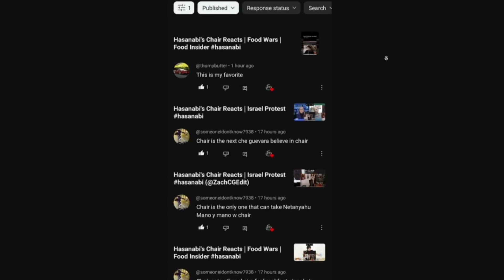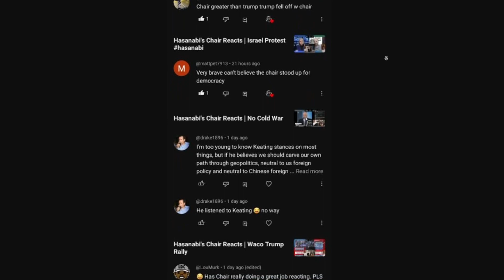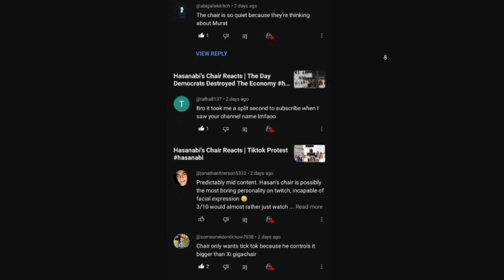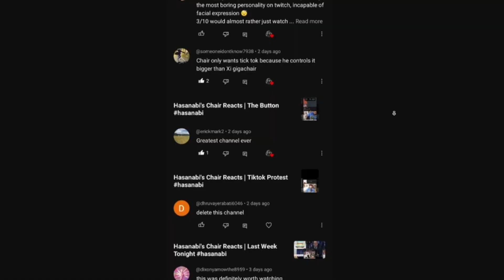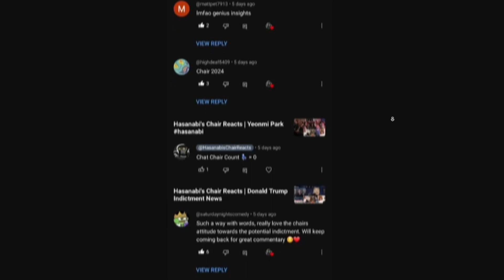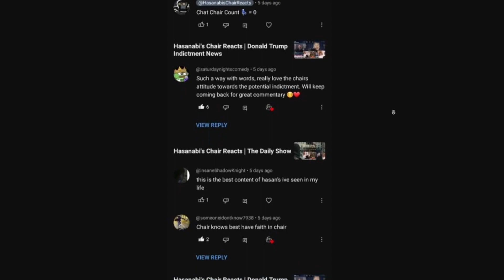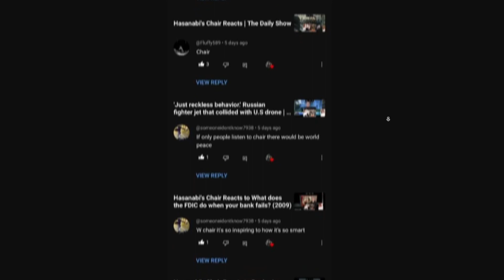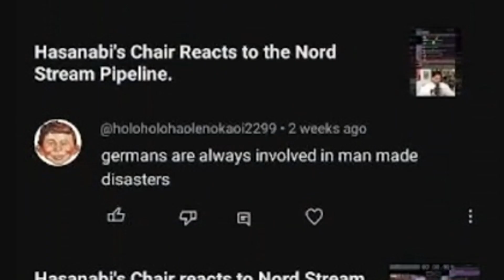Rapping "Hasanabi's Chair Reacts"'s Comments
A ZACH CG JOINT